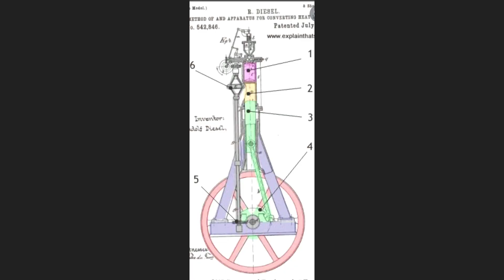ek आविष्कार करते हीं आविष्कारक ki मौत ?????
this is an very interesting story of invention of disel engine which might not know